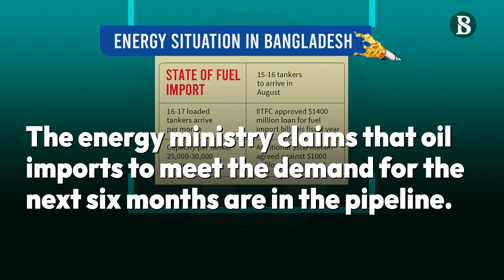Fuel stock satisfactory, no worries over future supply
With six months' supplies in the process, scheduled monthly arrival of cargo and assurance of additional funds for import payments, Bangladesh's energy scenario is not something to be panicked about, officials have said after a week of austerity measures that gave them some breathing space.

The state-owned Bangladesh Petroleum Corporation (BPC) has said it has diesel and furnace oil stocks for 32 days and more refined fuel is coming in a day or two. It will get an additional $500 million loan from a global lender which will give some relief in repaying oil import bills.